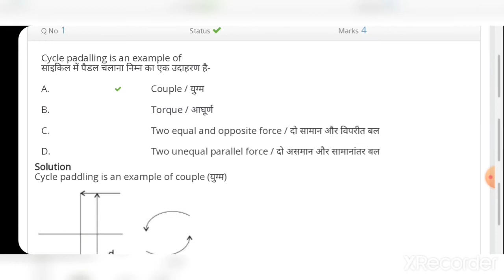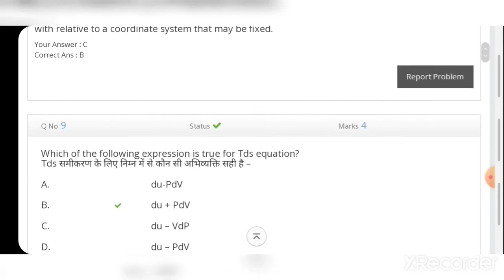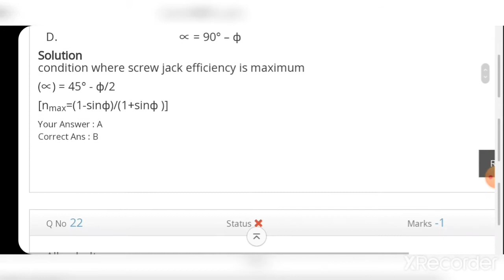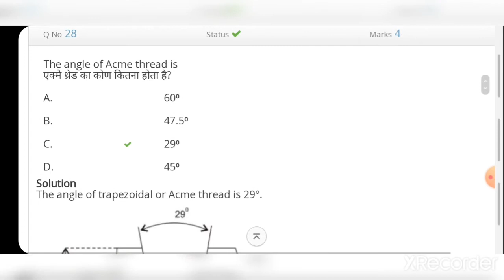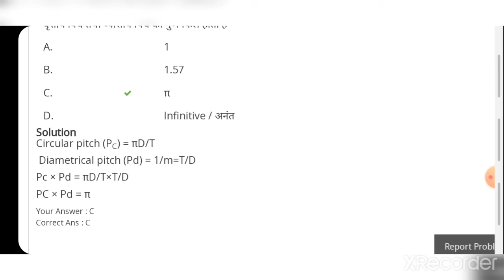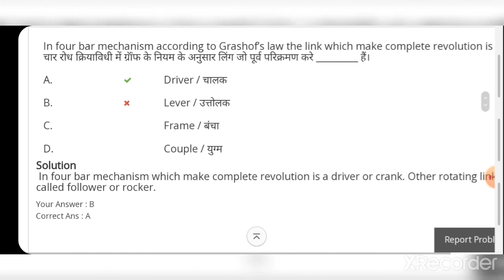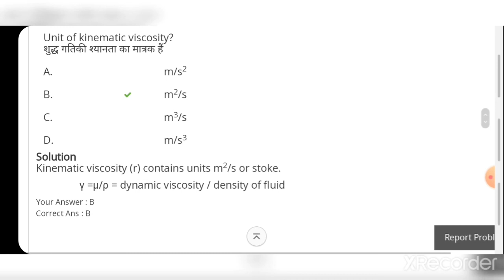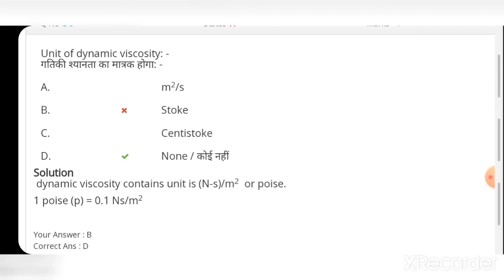SSC JE/UPSSSC JE /STATE JE MECHANICAL PAID TEST FREE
what's app group unique mechanical